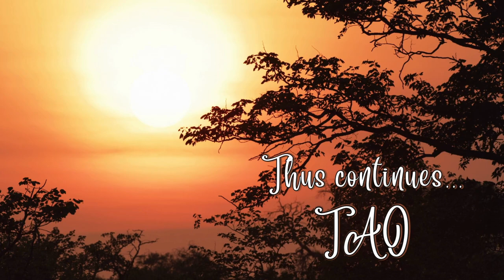Tao Overflows - Living Beyond Identifications